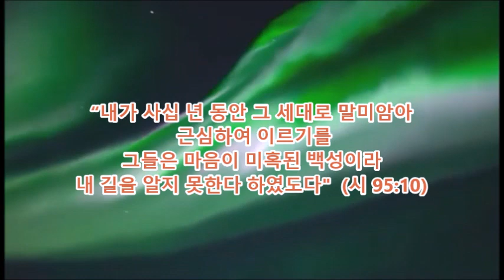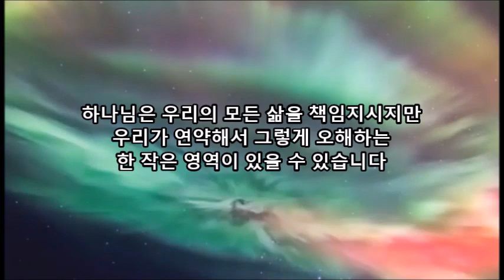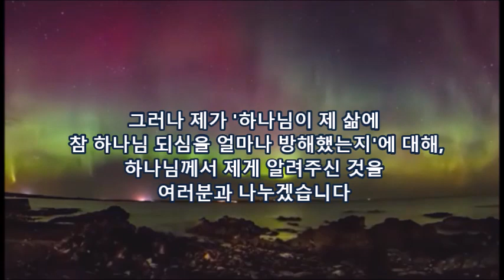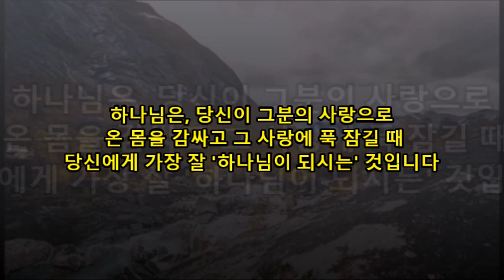무한 신뢰 / 데이빗 윌커슨